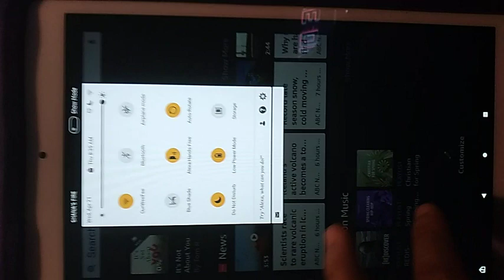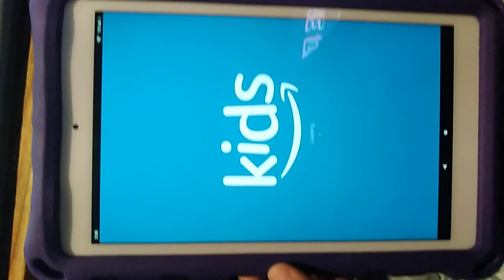Amazon Certified Refurbished Fire HD 10 Tablet (10.1" 1080p full HD display, 32 GB) – Black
Certified Refurbished Fire HD 10 Tablet (10.1" 1080p full HD display, 32 GB) – Black (2019 Release)

Certified Refurbished Fire HD 10 Tablet (10.1" 1080p full HD display, 32 GB) – Black (2019 Release) REVIEW

A Look Back: Why I Needed a Tablet Upgrade

Remember those days when you were stuck with a lagging, ancient tablet?  I was there too, constantly frustrated by slow loading times and limited storage. It was clear I needed an upgrade, something that could keep up with my on-the-go lifestyle and provide a smooth entertainment experience.

Thinking About a New Tablet? Read This First.

Tablets have become essential for entertainment, work, and staying connected. Whether you're a student, a professional, or simply enjoy streaming and reading, a reliable tablet is a game-changer. But bef